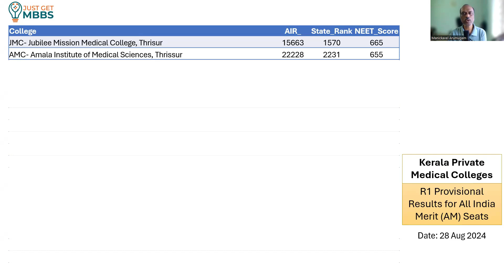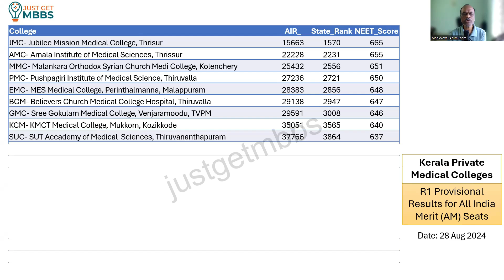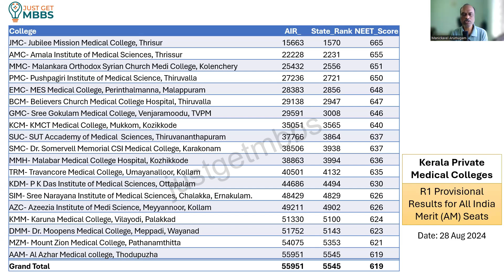Kerala MBBS Private Colleges Cutoff 2024 | All India Merit R1 (Provisional)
In this video, I have shared the Round 1 cutoff marks for All India Merit seats in Kerala private self-financing medical colleges for the academic year 2024-25. The counseling for all these private colleges is conducted by Office of the CEE (Commissioner for Entrance Examinations), Kerala. You can find the closing NEET score by college and its equivalent state rank and All India Rank.